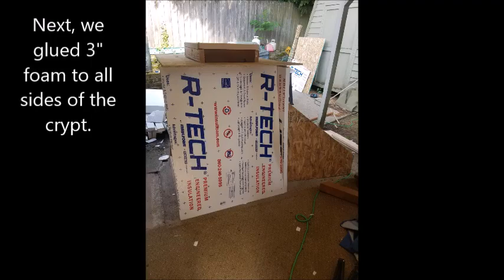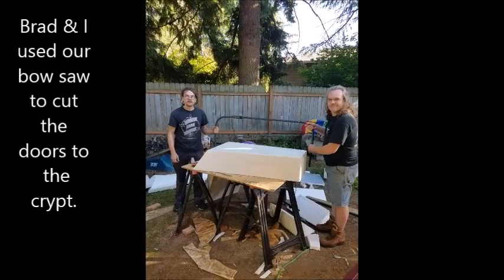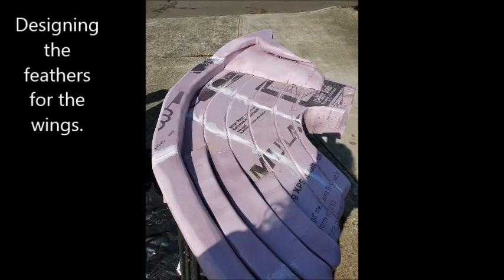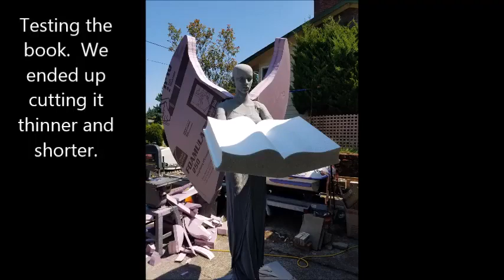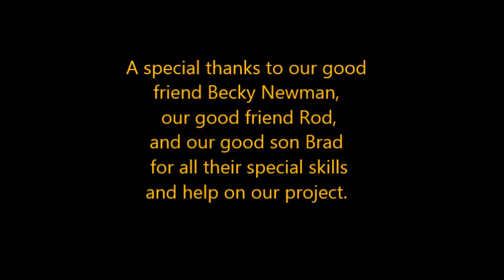Making the Nightmare before Xmas Angel Statue - Pumpkin Acres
Pumpkin Acres creates the Nightmare before Xmas Angel Statue